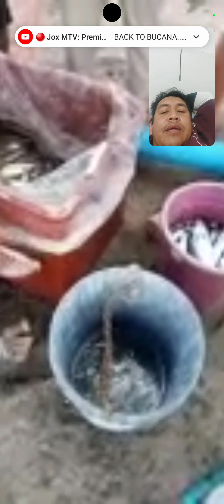pag kilobng isda mahina parin ang pahuli tama lang sa gastos